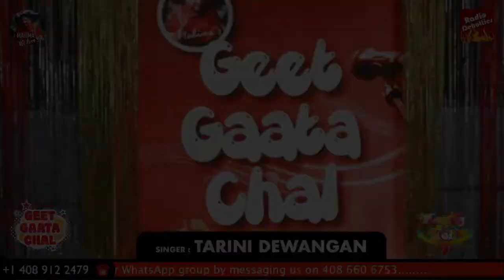Geet Gata chal Mar19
Tarini ji singing, Hum The jinke Sahare...